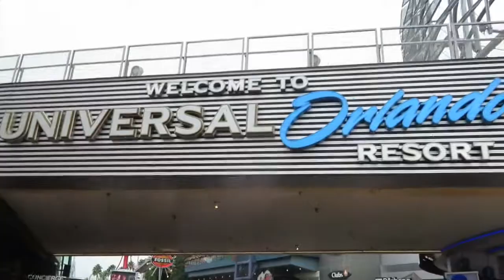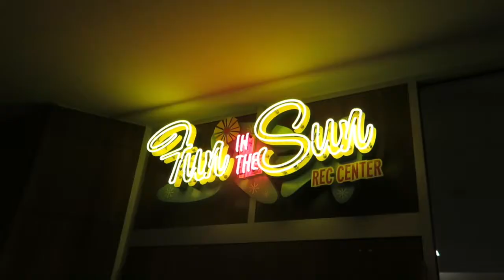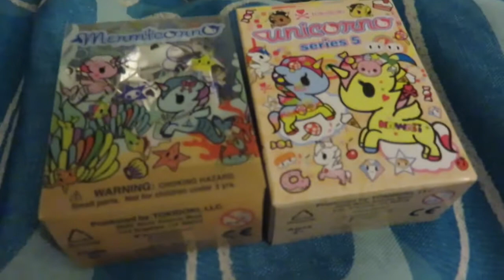ORLANDO DEC 2016 DAY 2 | Hufflepuff Pride at The Wizarding World of Harry Potter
We get dressed up to show our Hufflepuff pride and spend the day at Universal Studios, mostly at the Wizarding World with a little bit of MIB and The Simpsons thrown in.